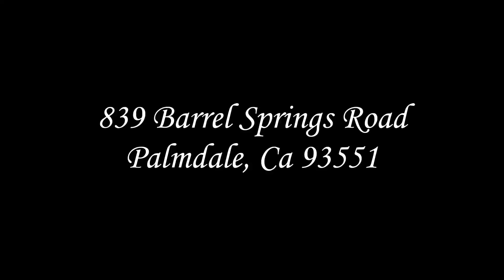839 Barrel Springs Road HD Video branded